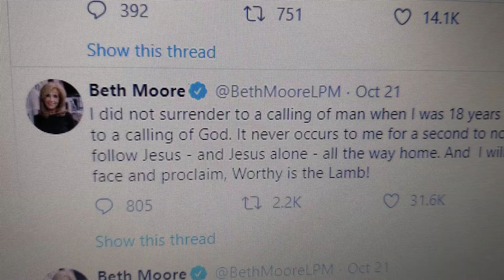John MacArthur preaches exposing Beth Moore in sermon (Go Home Part 2)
Claims of personal divine revelation